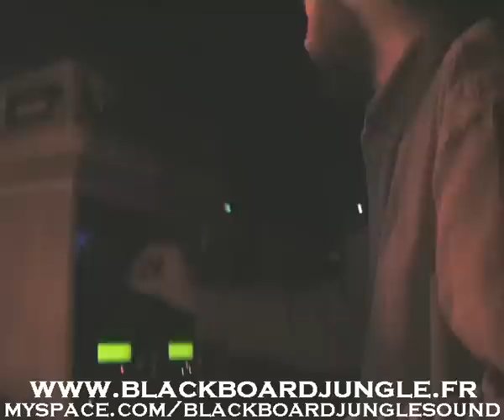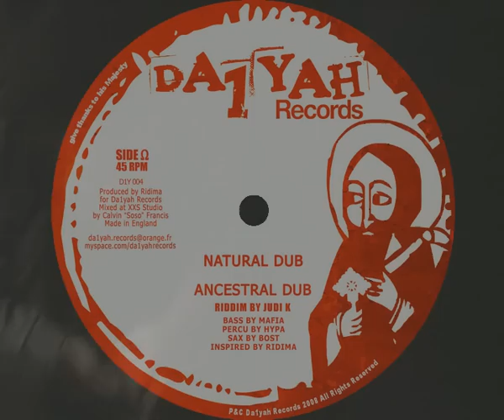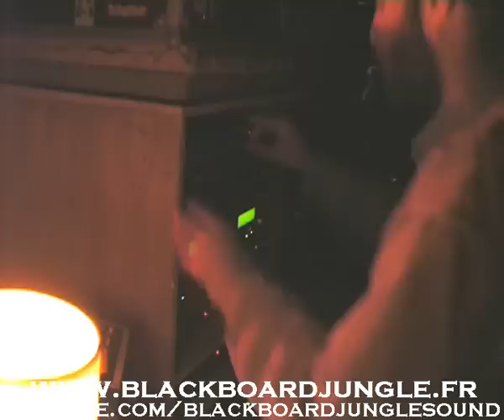DUB STATION 12 Blackboard Jungle : Sena - Take A Look / Riddim (live 2008)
Blackboard Jungle "Rootical Warrior" Sound System plays the production of Da1yah Records :

*** 2008 Da1yah Records D1Y 004 ***

A1 : Sena - Take A Look (S. Dagadu / Judi.K / Ridima)

A2 : Judi.K & Ridima - Take A Riddim / Take A Dub (Judi.K / Ridima)

Recorded in Trabendo (Paris) during Dub Station 12 with Reggae On Top (Barry Issac & Moodie) & Channel One (Mikey Dread & Ras Kayleb) on December the 13th 2008.